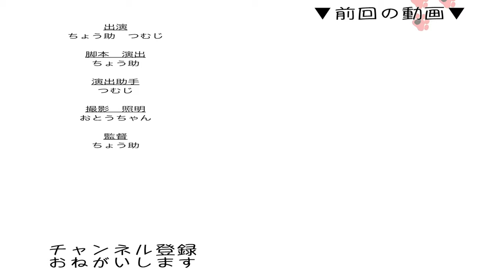優しい声でお話しする猫と 遊びたい猫